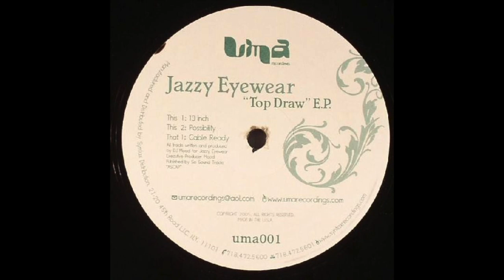Jazzy Eyewear - Cable Ready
2005 US